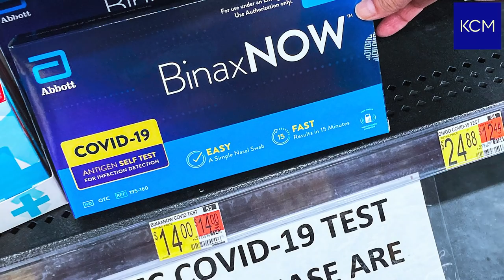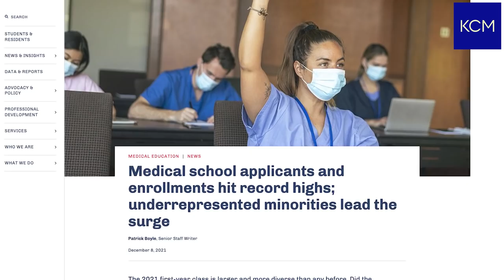Dr. Rochelle Walensky on CDC omicron response, vaccinating kids under five, and coronavirus origin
Dr. Rochelle Walensky, the director of the Centers for Disease Control and Prevention (CDC), talks with Katie about omicron variant peaking, "sublineage BA2", the origin of the SARS-CoV-2 virus, and when children under five may be able to get vaccinated, and what families should do until the FDA authorizes vaccines for kids under five.